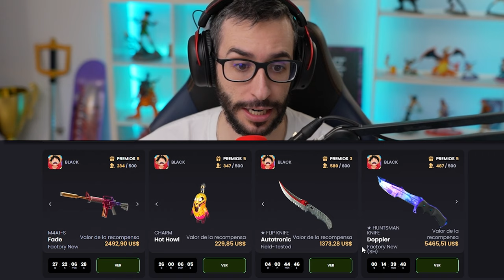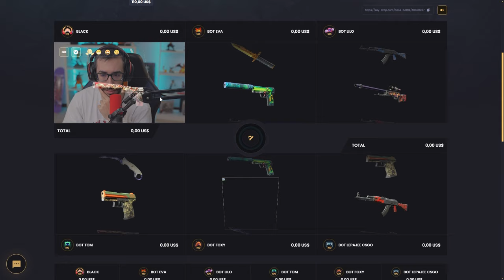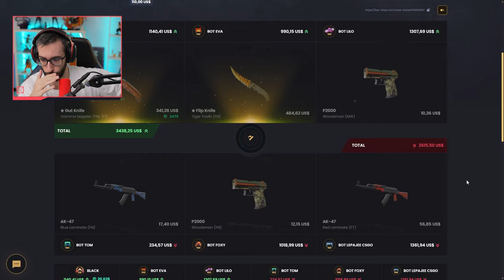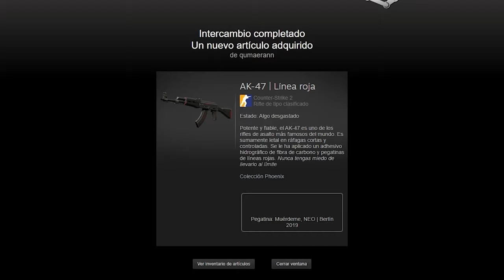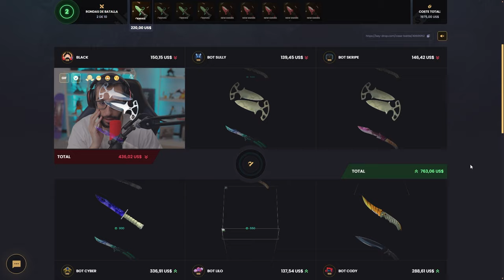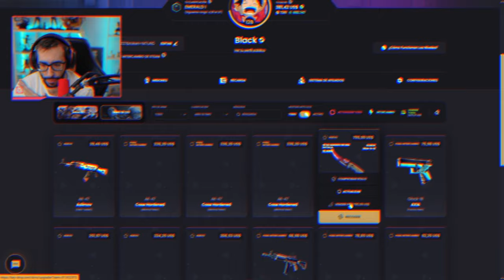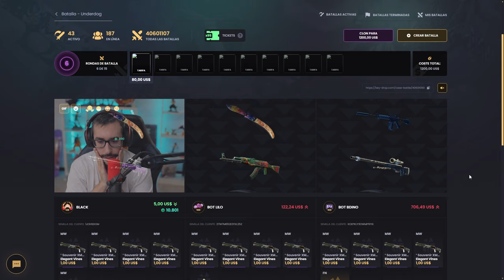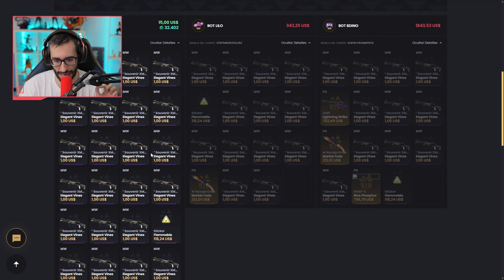¡KEYDROP SE HA ROTO COMPLETAMENTE!